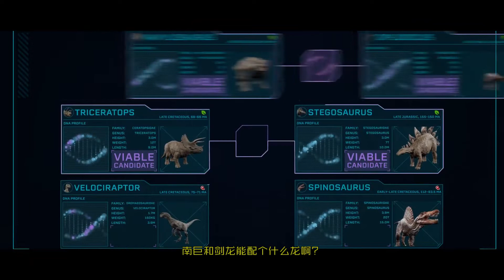那些被中国玩家玩坏的游戏之---侏罗纪世界：进化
胜者为王，恐龙吃鸡\n是什么让100只恐龙玩起了绝地求生The winner is the king. Dinosaurs eat chicken.  nWhat makes 100 dinosaurs play Jedi to survive